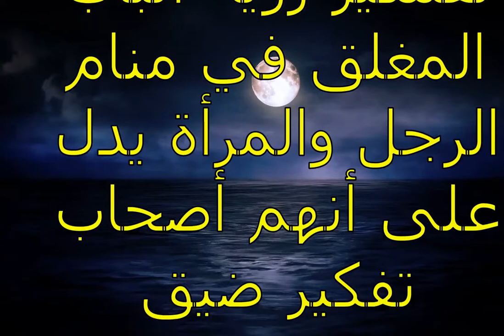تفسير رؤية الباب بالحلم